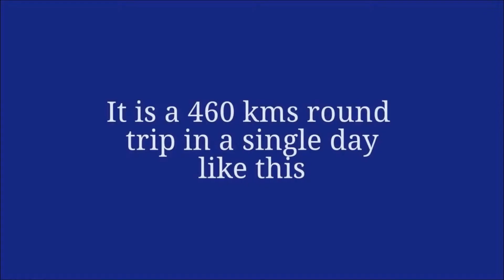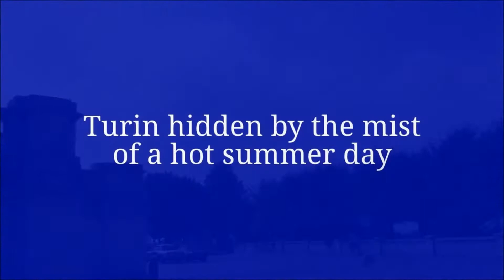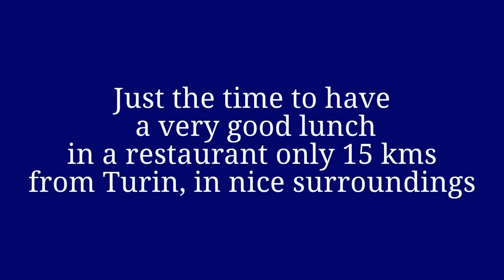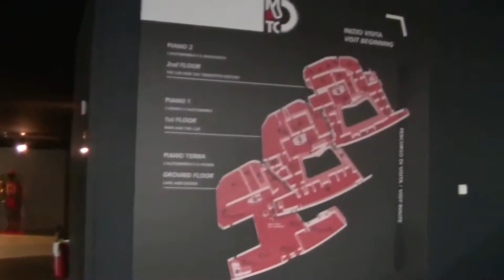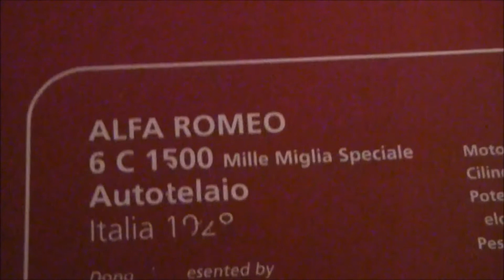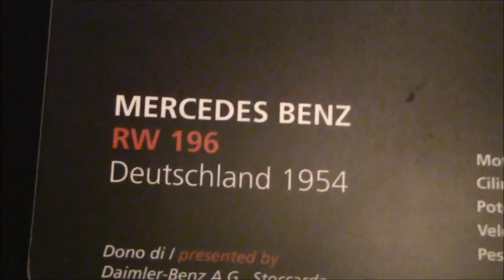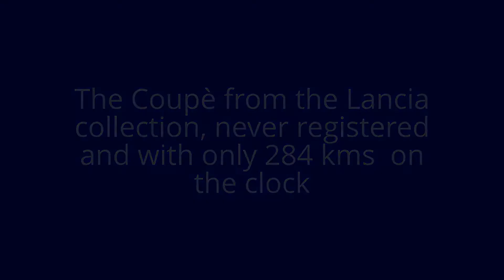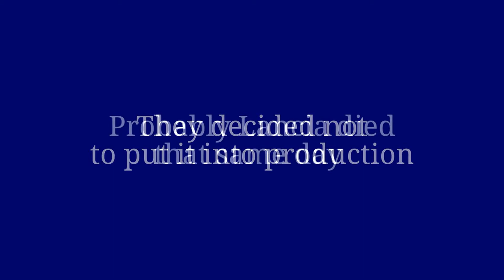Fulvia 50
On Sept 7, 2013 some Fulvia enthusiasts gathered in Turin with their cars to celebrate the 50th birthday of the Fulvia. Here there is a footage of the morning meeting near the Superga sanctuary, then a tour I made of the national Automobil Museum, and eventually the final meeting outside the Mirafiori Village, the Fiat Group outlet, where on exhibition there were the winner of '72 Montecarlo rally, the never registered Fulvia coupè from the Lancia collection and the 2003 Fulvia prototype  that never entered production.